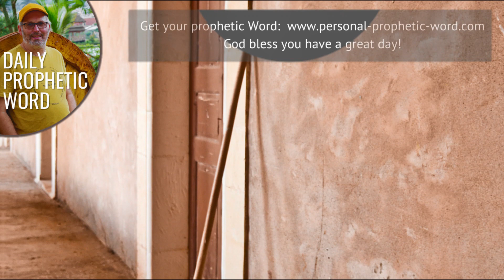Daily Prophetic 21 October 2023 Word 5